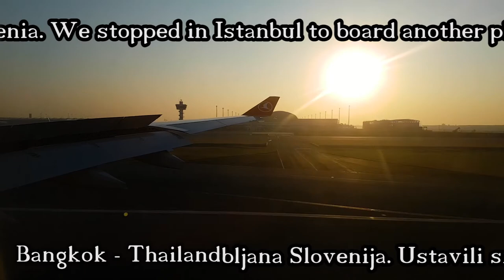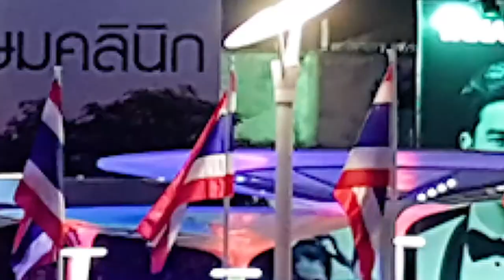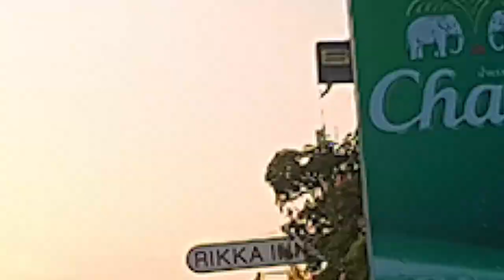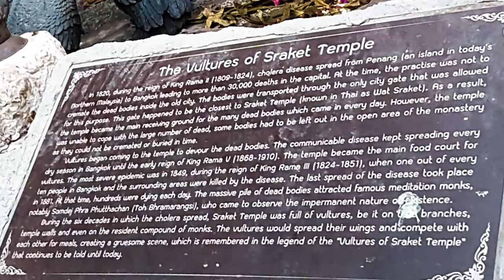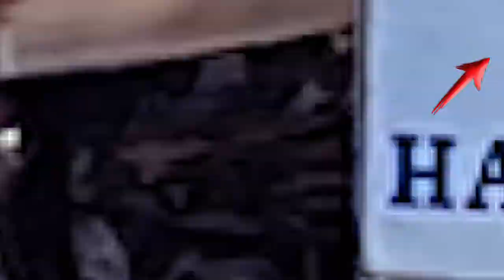Asia travel episode 1. Thailand - Snicel 69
00:00 Asia travel episode 1. Thailand - Snicel 69
00:05 Slovenia
00:38 Istanbul airport
02:08 Bangkok lending Asia travel Thailand
03:25 Bangkok street market
04:38 crocodile on a stick
04:56 water transport in Bangkok
05:17 Bangkok traffic Asia travel Thailand
08:19 Bangkok street food night market Bangkok
10:30 Elvis Presley in Bangkok
10:36 lending in Udon Thani Asia travel Thailand
11:40 Photography videos

Hello, I will show you my first long trip to Asia. Here I decided to become a YouTuber :-) beginner amateur :-)

Asia travel Thailand